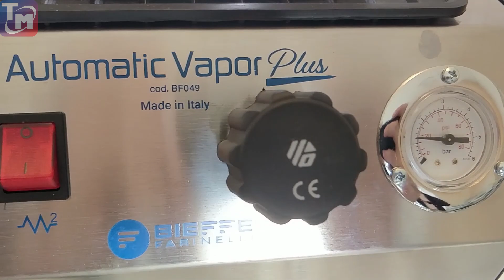Bieffe Automatic VaporPlus BF49BE - Парогенератор с утюгом